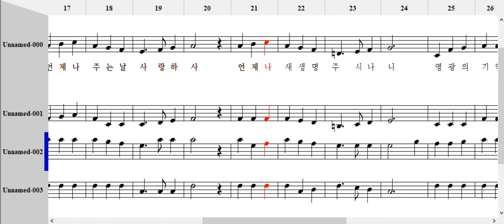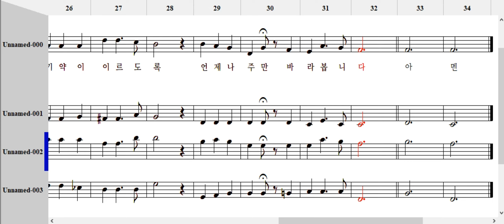407장 구주와 함께 나 죽었으니 테너